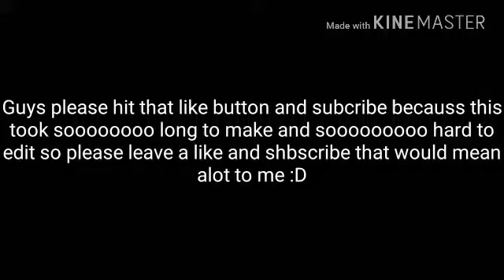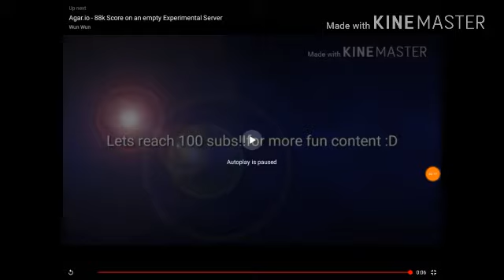(Believer)My Channel Videos Montage